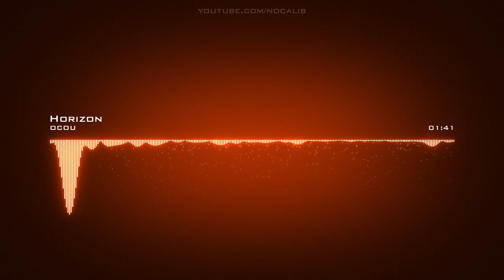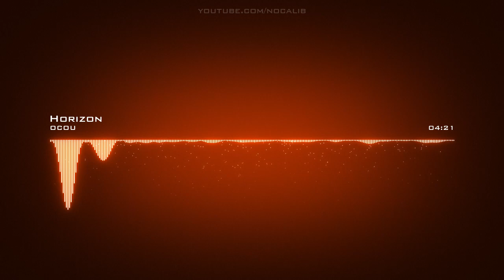OCOU | Horizon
Artist: OCOU | Track: Horizon